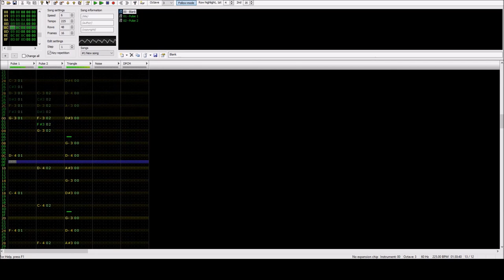Mother - Snowman (FamiTracker cover)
In celebration of the holidays, here's a cover of the song Snowman from Mother.

None of the other covers I could find on the Internet felt satisfactory, so I decided to create my own. It's still not perfect, but I think it's pretty good. This is one of my favorite songs from a video game, so hopefully I'm doing it justice.